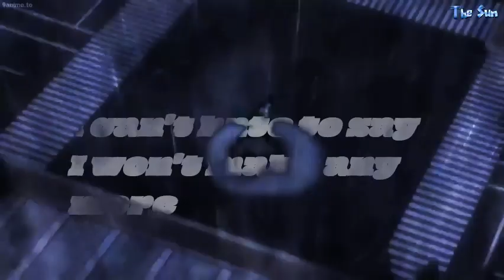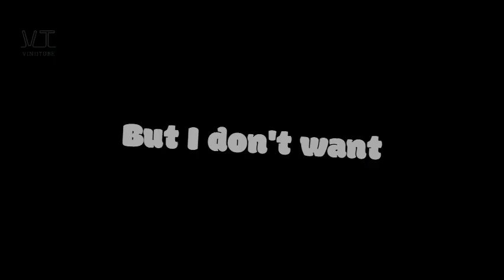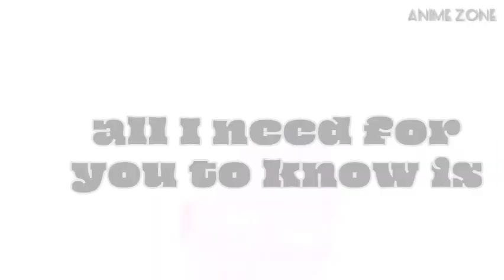One Punch Man Is HITTING HARDER than EVER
ONE PUNCH MAN SONG |"No More"| LJ Reaction Music | ONE PUNCH MAN

produced/mixed/mastered and written by LJ Reaction Music

One Punch Man is anime story about a man named Saitama who is a hero.
for fun' in a world of monsters and heroes that are common. To overpowered. anyone in just a single punch that can defeat any opponent grows bored from lack of challenge.

One-Punch Man: (Japanese: ワンパンマン, Hepburn: Anpanman) is a Japanese superhero manga series created by One. It tells the story of Saitama, a superhero who, can defeat any opponent with a single punch, grows bored from a lack of challenge. One wrote the original webcomic manga version in early 2009.A digital manga remake, by Yusuke Murata, began publication on Shueisha's Tonari  in June 2012. Its periodically compiled and publishe individual tankōbon volumes.